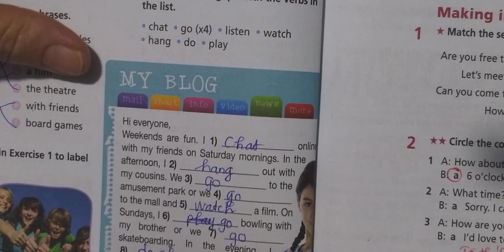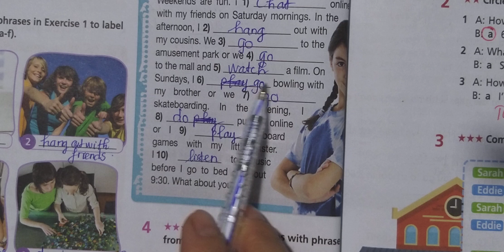Hướng dẫn Tiếng Anh 6 Right On (WorkBook) Unit 2 (2C Vocabulary)